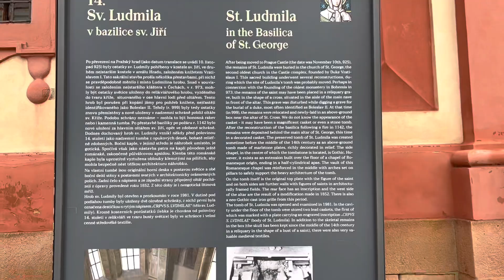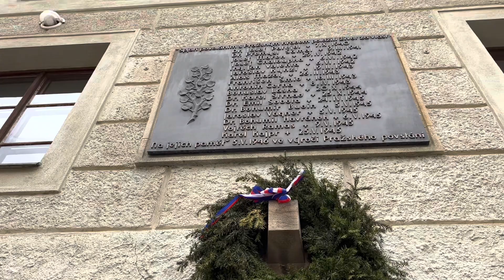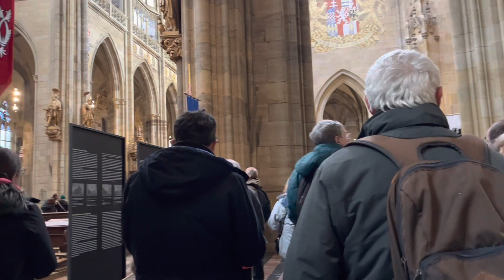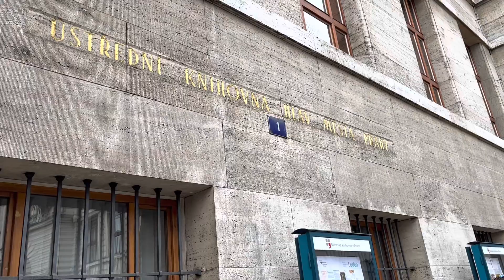3 Countries, Cities and Capitals of Europe 🇪🇺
Name - purushottam
From - Delhi

Peace out